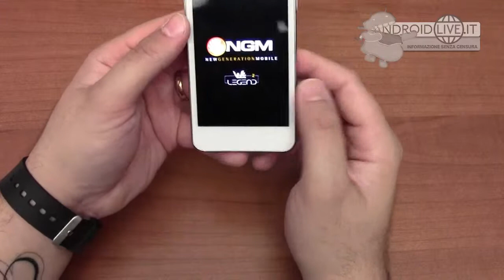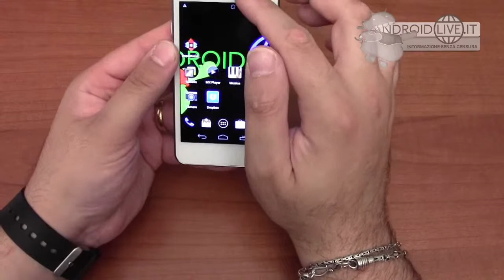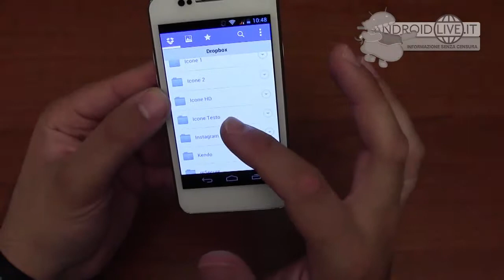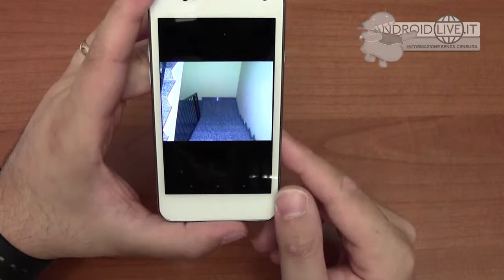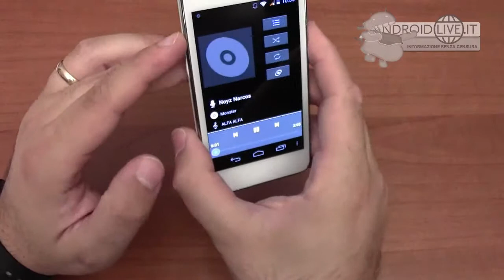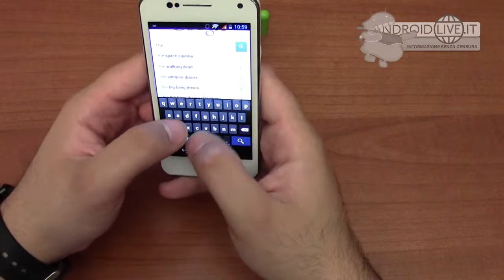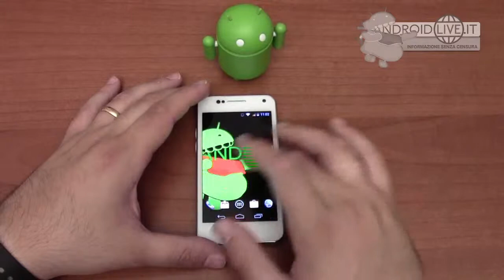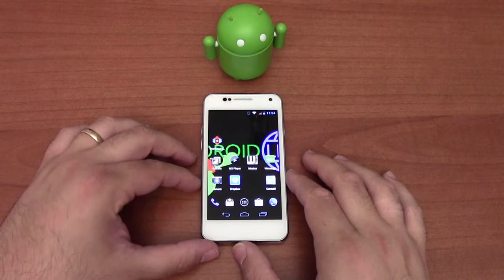RECENSIONE NGM Wemove Legend 2 ITA da AndroidLive.it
Ogni giorno news e curiosità dal mondo hi-tech!